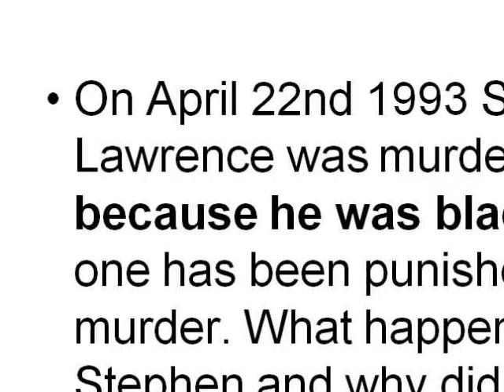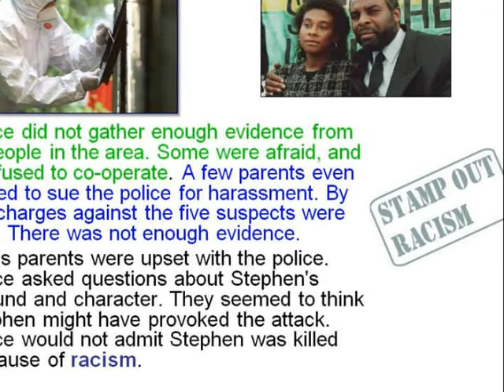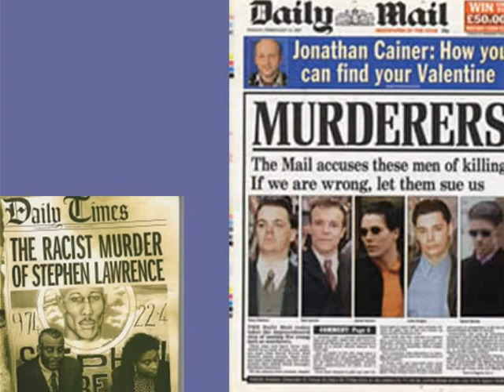GCSE Humanities Stephen Lawrence.wmv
GCSE Humanities Prejudice and Persecuation includes the study of the racist murder of Stephen Lawrence in 1993 which exposed the Metropolitan Police as being 'institutionally racist.' This short sequence tells the story of how the tragic events unfolded.